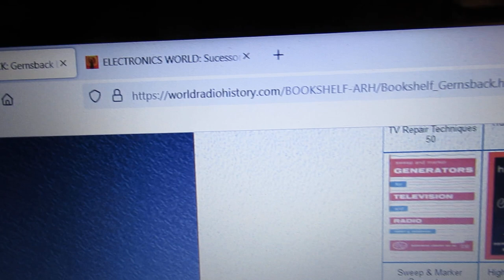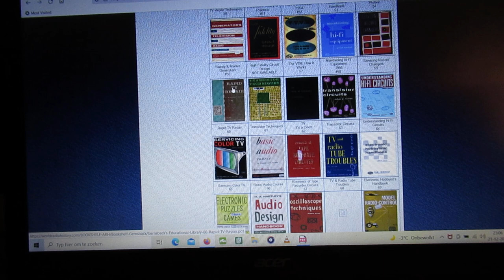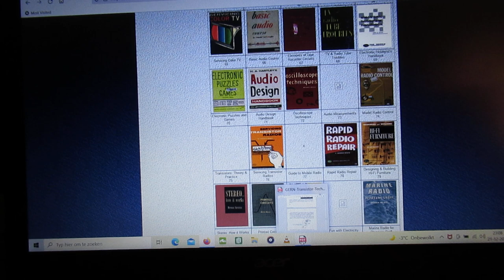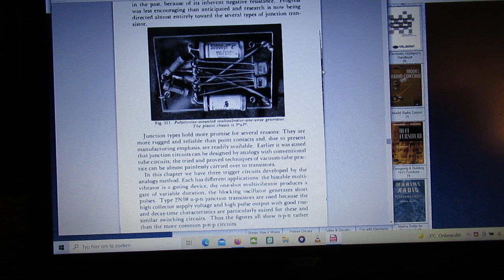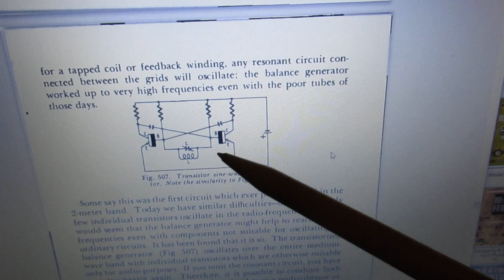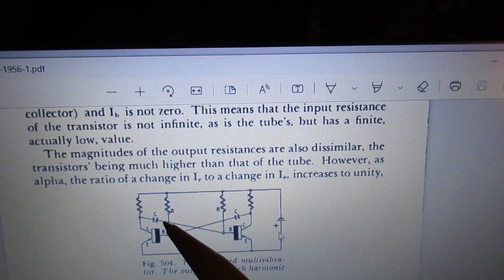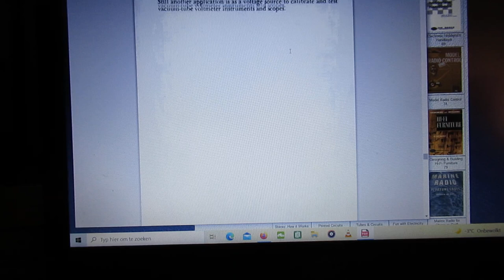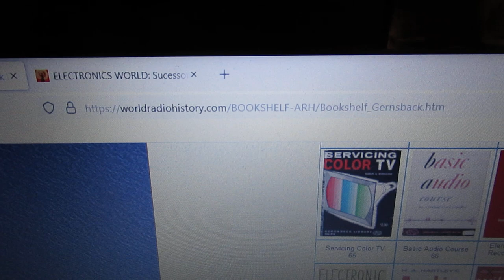Old radio books and good 1960's-1990's transistors and chip circuits, where to find them? Demo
We live 22 december 2021, at least in the Netherlands. For everyone liking to do studies here is a first explaining video about an earlier transistor setup on my YT channel.

But better: most important links to video’s where I have showed to make a 2 transistor multivibrator with coils that determine their frequency is here:

Other, but less relevant links to videos that have made, in a certain way regarding the subject published now, 22 december 2021, are here:

Please read the textbox. This is a kind of a “first sight” video, where I am looking on old radio transistor books of the 1950’s-1960’s to 1990's on the website of worldradiohistorydotcom.

Thanks to Barry Blod, he told me of this website where I find every day since then my inspiration for making YT video’s.

Important: on 9.58 I say that it is a L-C circuit, but of course it is a kind of R-C circuit where a tank circuit (=LC circuit) is used in a kind of combination.

Important corrections to the video:
1. 6.43. The circuit on 6.43 is not clear. Are the 2 cathodes of the 2 diodes connected together? Test/change & try it out. I am almost sure that the “upper diode” is not connected to the wire, so not connected to the collector of transistor 1 (like diode 1), but goes directly to the collector of transistor 2. Always a problem when searching “historic” schematics….(sorry). Testing is necessary or good quality electronics studying at first about this problem, afterwards: a simple test that will reveal/confirm.

2. On 9.27: it is not sure that this can work. Shortcut effects? Study radio/electronics theory and better: do experiments to get it working. Given the circuit the tank circuit (L-C) can shortcut the good properties of the multivibrator (?). Again: test and try. The triode tube circuit is in electronics terms not comparable because of its high impedance circuit on the tube grid.

3. 12.00. The old 1960’s two transistor free running multivibrator circuit talks about PNP transistors. No problems with that. For NPN transistors with its emitter on the negative node: use (say) the BC 547 B NPN and reverse (+) and (-).

This A stabile multivibrator will also work properly with NPN transistors, say 2 X a BC 547 b. Of course don’t solder the wires on “X” together.

4. These old books on this website often refer to Germanium transistors, I have tried (and successfully) to translate some of these Germanium circuits to circuits where Silicon transistors are/can be used.

Perhaps this video is afterwards quite “sloppy”, because I could not find a direct circuit (in the book) to compare it to the properties that were showed in comparable electronic (1 or 2 transistor) circuits on my You Tube channel, say the multivibrator,s etc.

Anyway: these old (but never old) circuits show working essentials.

I keep all my YT videos constant actual, so the original video’s with the most recent information are always on YouTube. Search there, and avoid my circuits that are republished, re-arranged, re-edited on other websites, giving not probable re-wiring, etc. Some persons try to find gold via my circuits. I take distance from all these fake claims. I can not help that these things happen. Upload 22 december  2021.